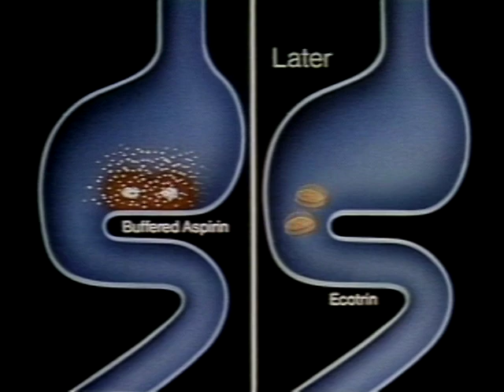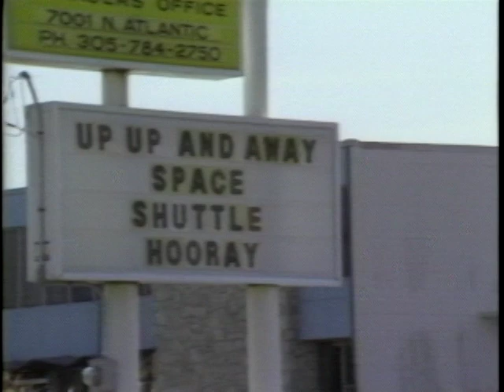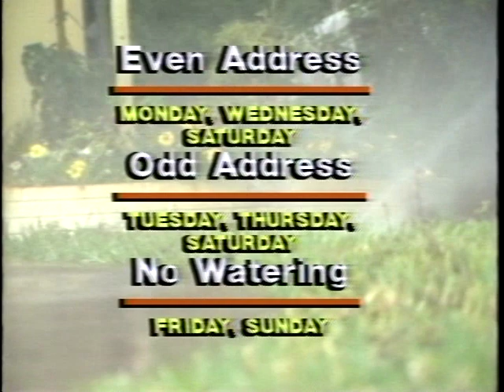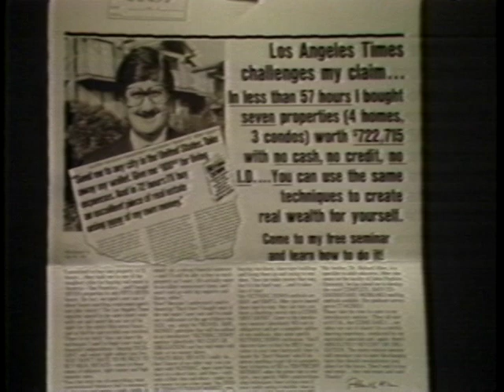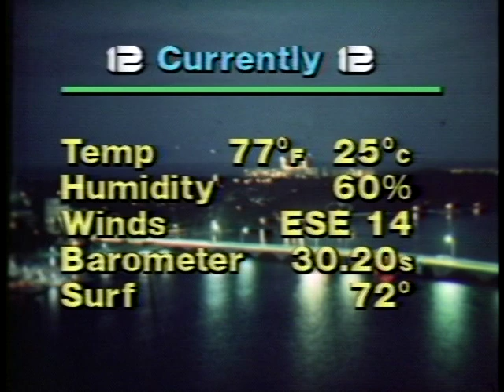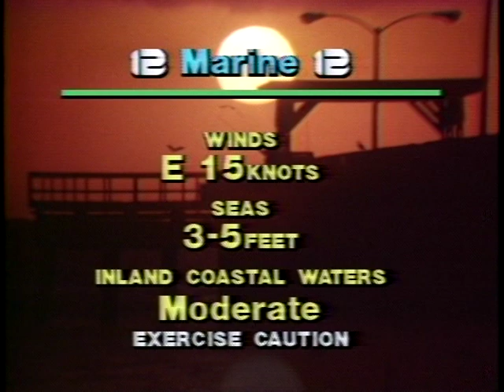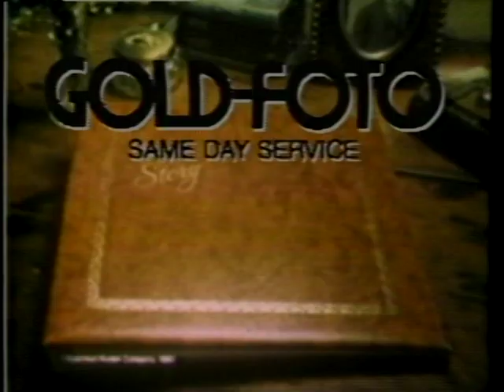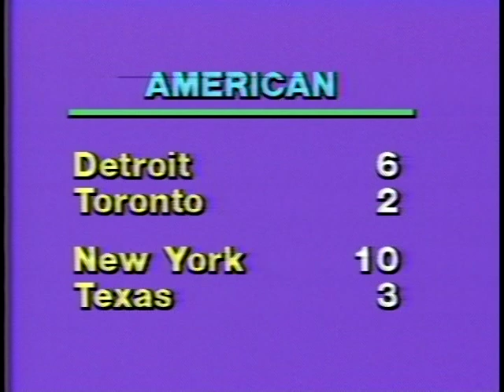WPEC News (April 19, 1981)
WPEC News with Eleanor Schano-White, From April 19, 1981.